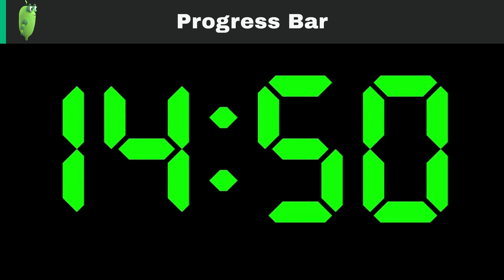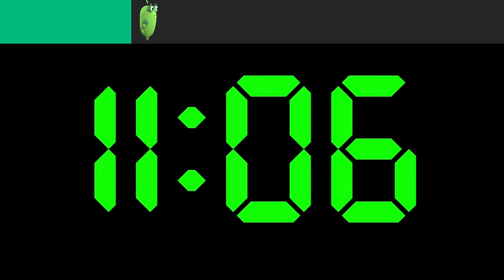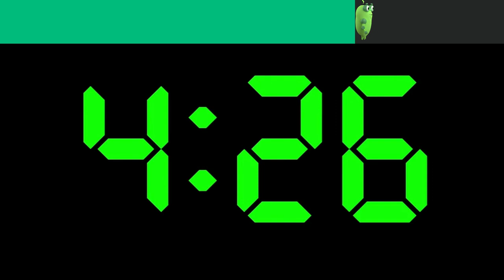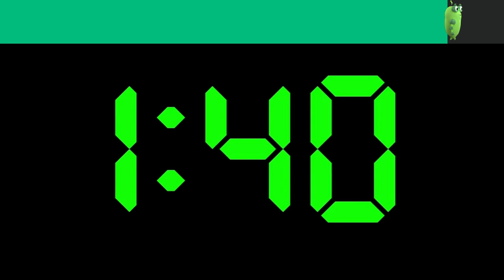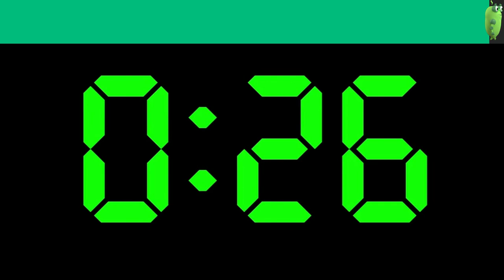15 Minute Countdown Timer with Music and Progress Bar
30 Minute Countdown Timer with Music and Progress Bar for Kids, Classrooms, or Study sessions!

Minimal design and relaxing music for a more relaxed timer!